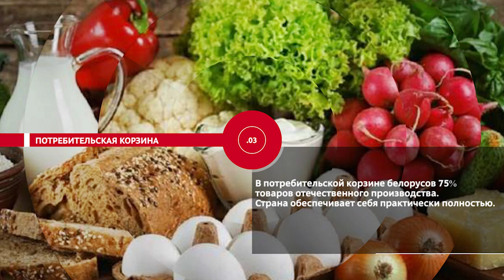НОВОСТИ ЭПИЗОДЫ 23 08 2022